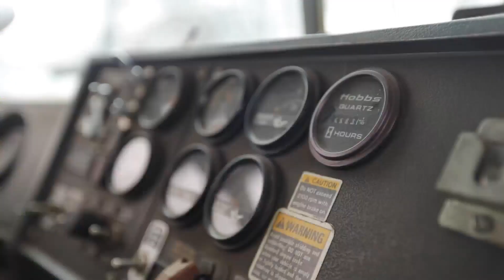Family devastated during Marshall Fire uses snowplows to help Superior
On one of two plows left, George sprung into action Tuesday when snow blanketed the town of Superior. Vicente Arenas reports.